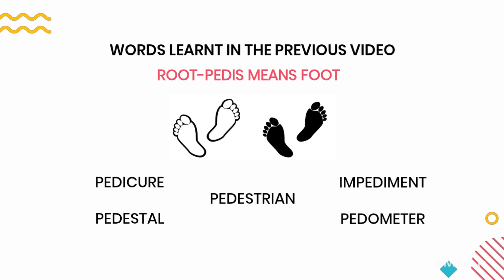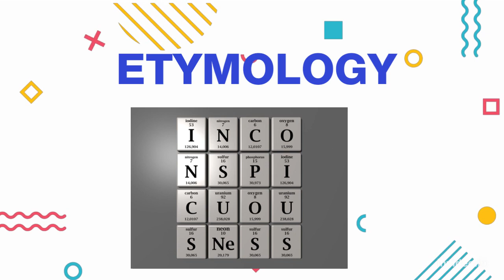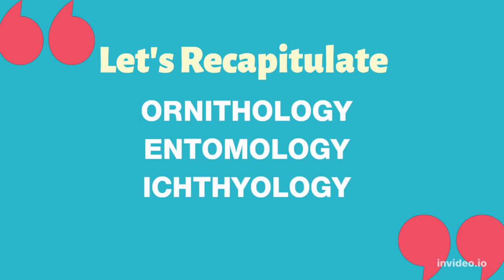Learn Words With Roots | Improve your English Vocabulary Quickly (Part-5)| No memorizing |Etymology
Learn Words with roots | Improve your English Vocabulary Quickly (Part-5)| No memorizing |Be Exam Ready | Words with the root LOGOS meaning STUDY/SCIENCE